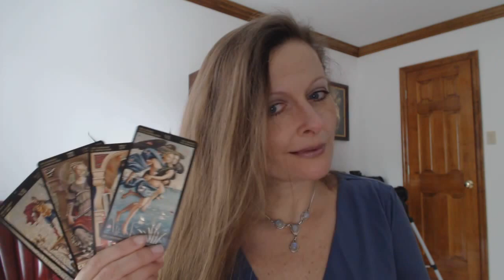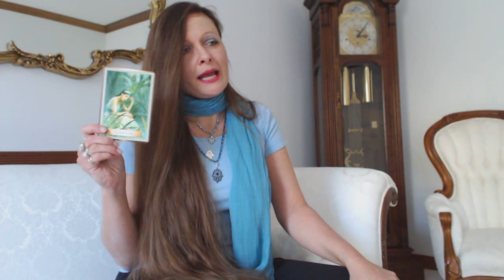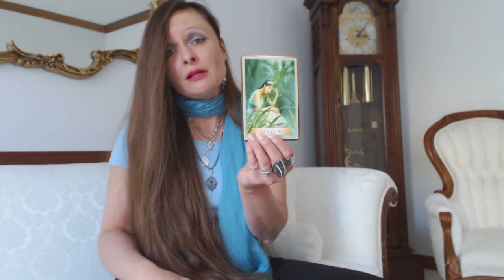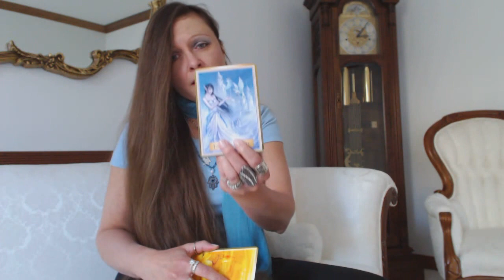Free Daily Oracle & Tarot Intuitive Angel Card Reading - Wednesday Mar 2, 2016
Traceyhd gives the daily oracle tarot intuitive angel card reading for Wednesday Mar 2, 2016. What is the energy like? Watch & find out.